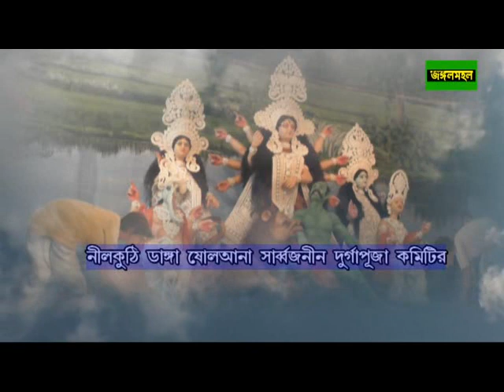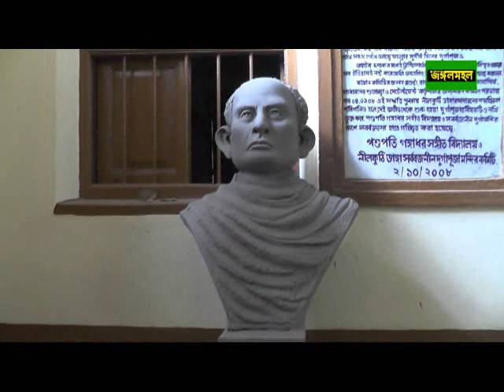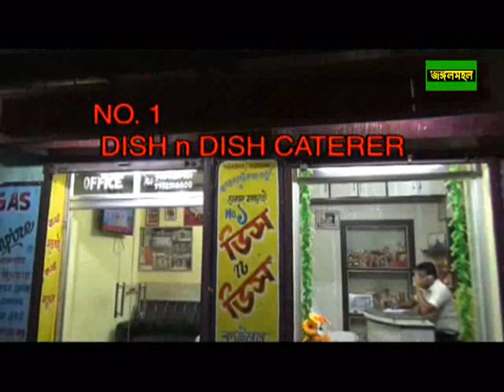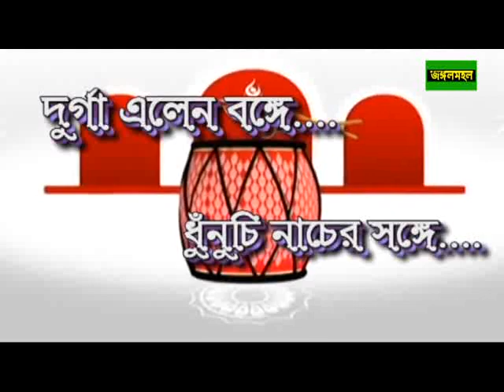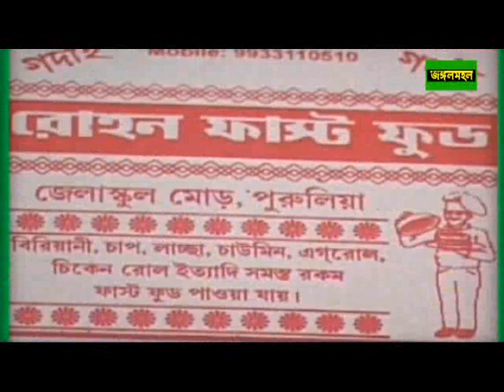Jungalmahale Durga September 24,2017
Jungalmahale Durga
Garikhana and Nilkuthi Danga